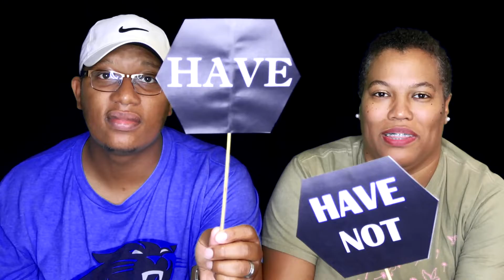{{TOO FUNNY}}NEVER Have I Ever//Parents Edition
What is up you guys?!?!?!?! Welcome back to another video! Jeffrey and I are here doing the NEVER HAVE I HAVE VIDEO! Our children did theirs(if you have not seen it, go check it out)

+Watch us LIVE on PERISCOPE @Crissy_Gayle

ITEMS YOU SEE USED REGULARLY IN MY VIDEOS:
+ Create 365 Happy Planner & Accessories
+ NutriBullet
+Ulta Cleansing Brush
+Cordless Waterpik Flosser
+Items for Braces
Cameras I Use:
+FujiFilm
+iPhone